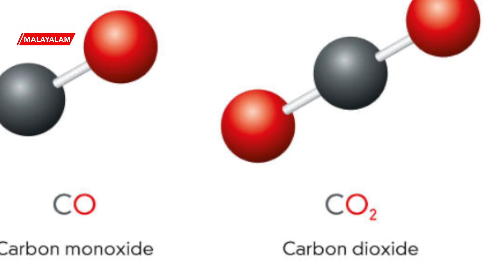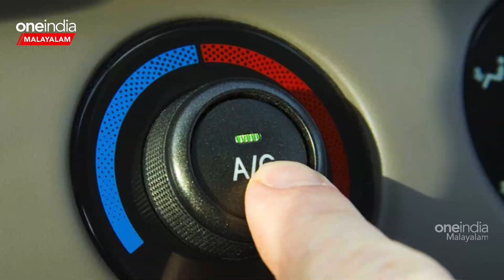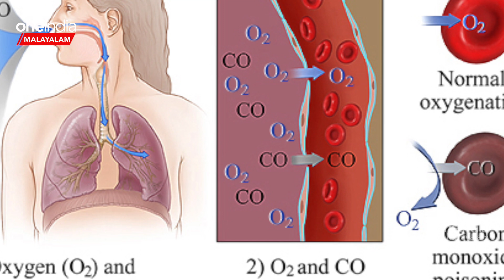കാറിലെ AC നമ്മളറിയാതെ കൊടുംവില്ലനാകുന്നത് ഇങ്ങനെ, നടന്‍ വിനോദിന്റെ മരണ കാരണം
മലയാള സിനിമയില്‍ തന്റേതായ ഒരു സ്ഥാനം ഉണ്ടാക്കിയെടുക്കുന്നതിന് ഇടയിലാണ് നടന്‍ വിനോദ് തോമസിന്റെ അപ്രതീക്ഷിത മരണവാര്‍ത്ത നമ്മളെയെല്ലാം ഞെട്ടിച്ചു കൊണ്ട് പുറത്തുവന്നത്. ശനിയാഴ്ച വൈകീട്ടായിരുന്നു വിനോദിനെ കാറിനുള്ളില്‍ മരിച്ച നിലയില്‍ കണ്ടെത്തിയത്. കഴിഞ്ഞ ദിവസം നടന്റെ പോസ്റ്റുമോര്‍ട്ടം റിപ്പോര്‍ട്ട് പുറത്തുവന്നതോടെ മരണകാരണം ഏതാണ്ട് വ്യക്തമായി കഴിഞ്ഞു. കാര്‍ബണ്‍ മോണോക്സൈഡ് അടങ്ങിയ വിഷപ്പുക ശ്വസിച്ചതാണ് വിനോദിനെ മരണത്തിലേക്ക് തള്ളിവിട്ടതെന്നാണ് കണ്ടെത്തല്‍